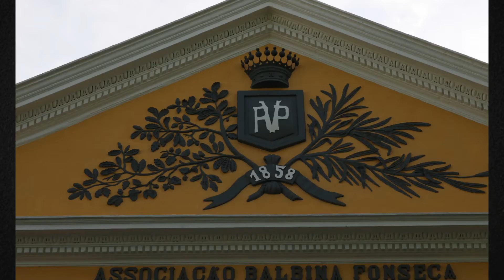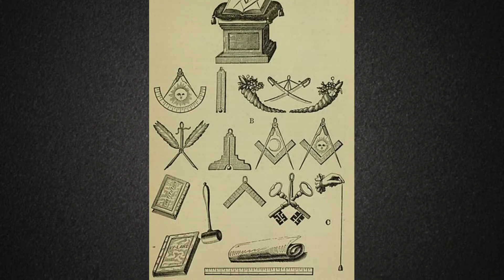A Maçonaria no Vale do Café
Nesse vídeo, eu falo um pouco da atuação da maçonaria no Vale do Café, no século XIX.

dissertação: A Lei de 7 de Novembro de 1831 e as Ações de Liberdade na Cidade de Valença ((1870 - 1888)